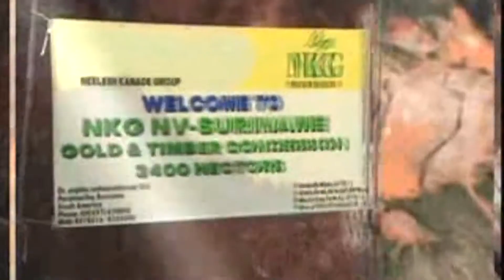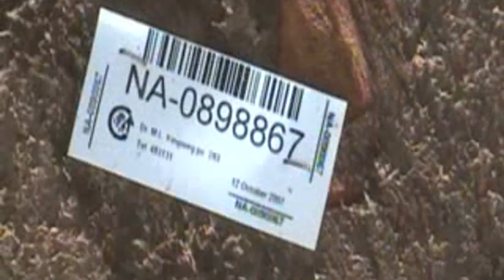NKG Suriname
A corporate video about the Neelesh Kanade Group (NKG) and its work in Suriname, a south American country.